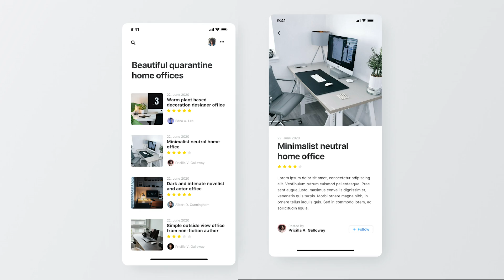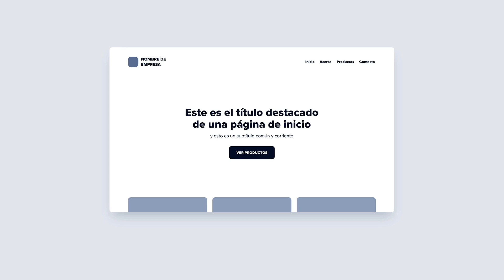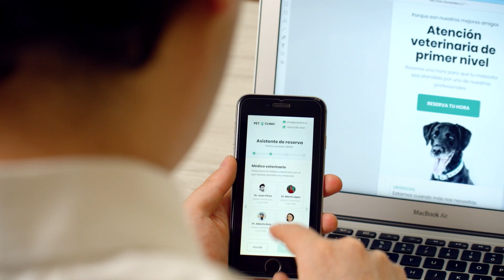Diseño de interfaces para sitios web y aplicaciones | Un curso de Francisco Aguilera | Domestika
Aprende la teoría y la práctica para crear interfaces funcionales para usuarios de productos digitales

Detrás de los dispositivos digitales que facilitan cada vez más la vida de sus usuarios, se esconde la labor de transformar conceptos e ideas en algo tangible. En este proceso interviene el diseñador de UX y UI Francisco Aguilera, quien trabaja para facilitar la comunicación entre las empresas y sus usuarios. En este curso, te mostrará cómo crear sitios web y aplicaciones responsive a través del diseño de interfaces.